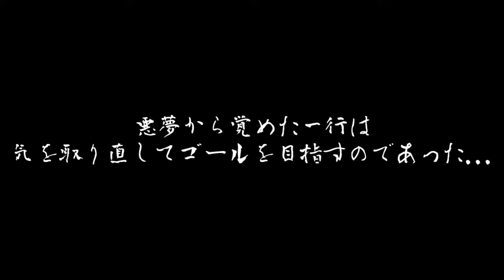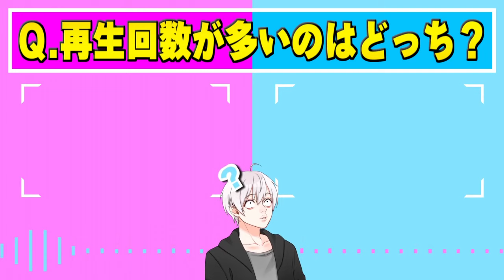【鬼滅の刃】映画 古代都市編 こんな鬼滅の刃は嫌だ【きめつのやいば・映画・無限列車編・LiSA・炎・アフレコ】【鬼滅フォールフラット】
そろそろ無限列車編みたいなぁ…！

1､名前の横に専用のバッジが付いてコメントが目立つ！
2､ユッカのスタンプがコメントで使用可能に！
3､アーカイブ(生放送の履歴)を視聴可能に！
4､継続するとバッジが豪華に！

📧ファンレターや贈り物など▼
〒150-0002
東京都渋谷区渋谷2-22-3
渋谷東京東口ビル10F
株式会社BitStar
E-DGE ユッカ宛